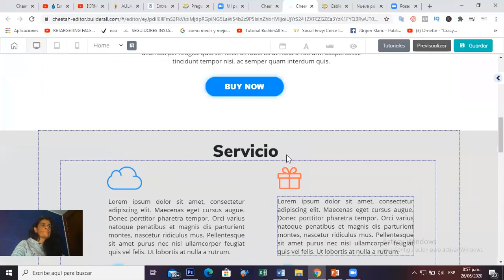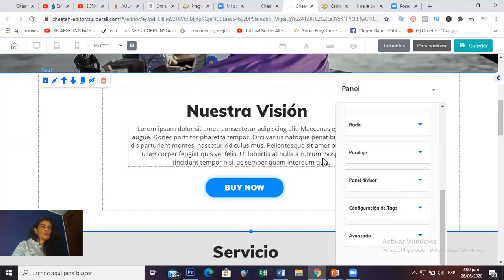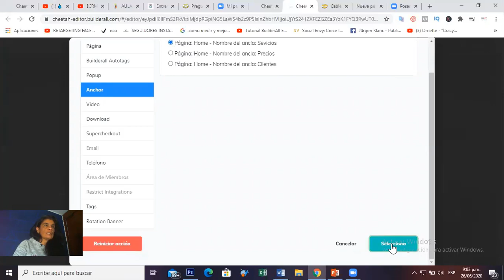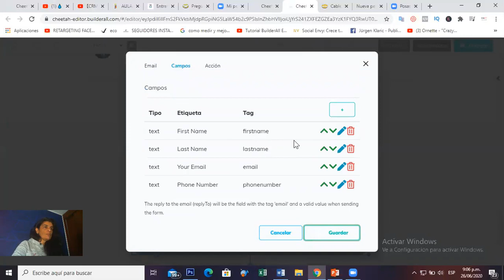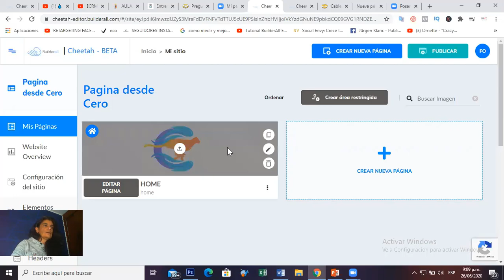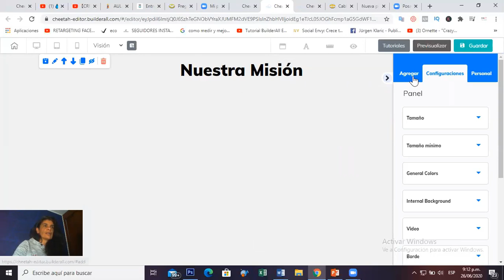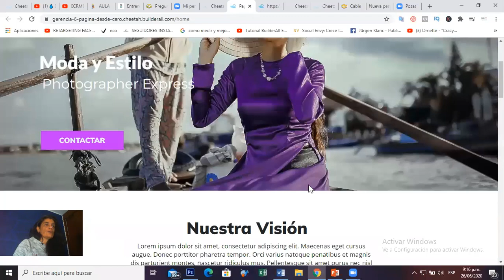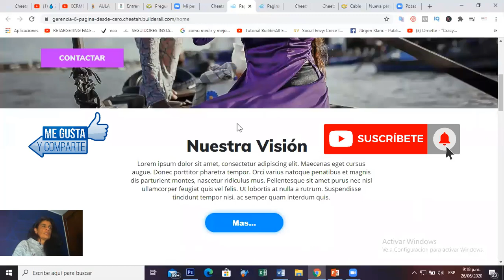Como crear una Página Web Con Cheetah Desde Cero - VIDEO 2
Información Actualizada Octubre 2020

Plan de $ 69 y Plan SUPER PRECIO CON FUNNEL CLUB $ 69

PRUEBA LA HERRAMIENTA COMPLETA CONS SUS 42 HERRAMIENTAS POR $ 1 DOLAR DURANTE 30 DIAS

2.) Asesoría y Acompañamiento para Tu Proyecto Durante 1 año (Reuniones Miércoles)

Más info: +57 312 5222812

Síguenos